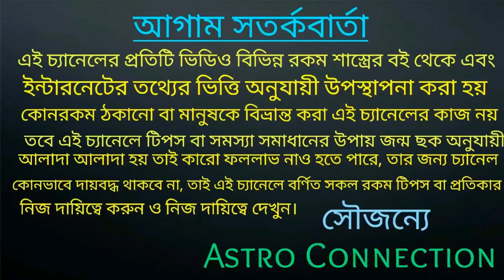মেষ রাশির জাতক-জাতিকা শ্রাবণ মাসের সফলতা পেতে চলেছে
বন্ধুরা এই ভিডিওতে আমি বলেছি মেষ রাশির জাতক-জাতিকার শ্রাবণ মাস কেমন যেতে চলেছে এই মাসে আপনাদের কোন কোন দিকে সুযোগ-সুবিধা আসার সম্ভাবনা রয়েছে তা নিয়ে ভিডিওতে বলা রয়েছে তাই ভিডিওটি পুরো দেখুন।